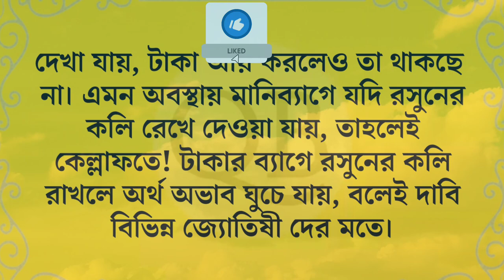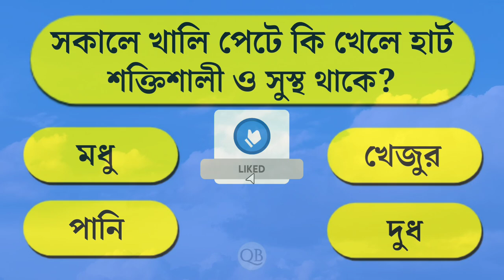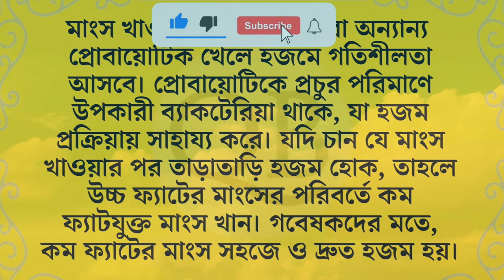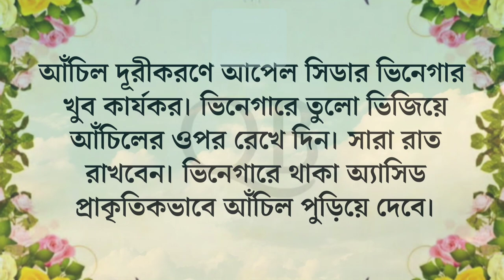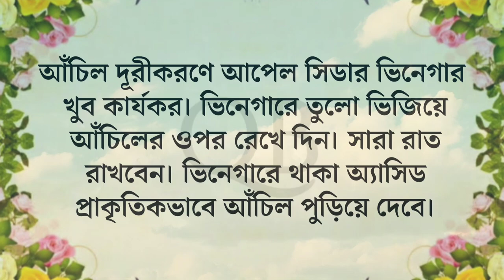আঁচিল দ্রুত দূর হয়ে যায় কি ব্যবহার করলে?| Bangla GK | Bangla quiz | Bengali GK | Quiz Bhai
১/আঁচিল দ্রুত দূর হয়ে যায় কি ব্যবহার করলে?
২/মাংস খাওয়ার পর কি খেলে হজম শক্তি দ্রুত বাড়ে?
৩/সকালে খালি পেটে কি খেলে হার্ট শক্তিশালী ও সুস্থ থাকে?
৪/মানিব্যাগে কি রাখলে অর্থ সম্পদ দ্রুত বাড়ে?
৫/বাতের ব্যথা দ্রুত কমে যায় রসুনের সাথে কি খেলে?

🙏🙏🙏প্রিয় বন্ধুরা, ভিডিওটি ভালো লাগলে একটি লাইক দিয়ে আমাদের উৎসাহ দিন। কমেন্ট করে আপনার মন্তব্য জানান। এবং বেশি বেশি শেয়ার করে অন্যকেও দেখার সুযোগ করে দিন। আন্তরিক ধন্যবাদ।@QuizBhai